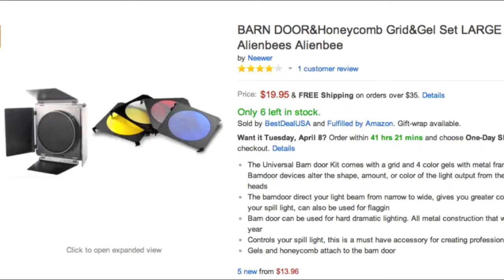Barn Door Lights for Alien Bees by Neewer Brand (Amazon)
Installation of Barn doors for Alien Bees(R) by Neewer

A day after ordering this product i read the reviews and they were all negative , when i read them i  thought it was too late and i was going to waste my money and be disappointed
when they arrived 2 days after placing the order,i realized the reviews were inaccurate , the product does fit the description as you will see in the short video
Is a great bargain for what you get at 19.95 dlls with all included (4 Gels,Honeycomb Grid and barn Door )
I believe everyone in this life deserves a chance
Maybe this is a small company trying to put out an affordable product and the reviews are inaccurate.

Facebook Like page ( I haven't update in a long time, but you can stop by like it, and i will know this video has been helpful